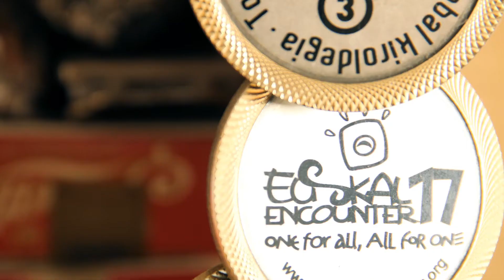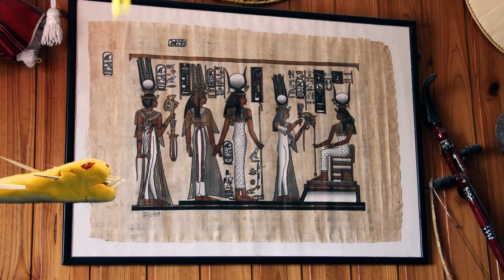La habitación de Mluq (wild compo )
wild compo presentada  en la Euskal Encounter 21 & X jornadas de cine de Ainzón --Animainzón 2013
Es  un corto de animación  stop motion  sobre lo que pasa en en mi habitación cuando queda poco para ir a una  Lan party.
Esta producción fue galardonada con el premio a la mas creativa y a la mas técnica en la Euskal Encounter 21.